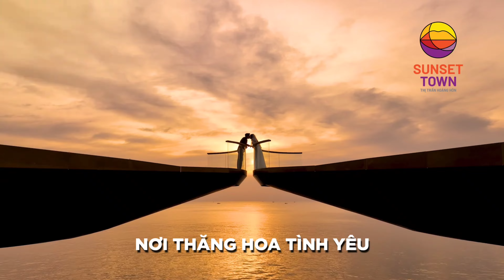Dự án 10.000 căn hộ The 5Way Phú Quốc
Căn hộ The 5way Phú Quốc là sản phẩm đẳng cấp được Vinhomes chính thức cho ra mắt với vị trí liền kề biển rừng và bao quanh bởi tiện ích 5 sao trong hệ sinh thái đẳng cấp của của tâp đòa Vin Group tại bắc đảo Phú Quốc.

2. Commercial Villa Bãi Trào
3. Biệt thự Hòn Thơm
4. Shophouse Santorini Hòn Thơm
5. Shophouse Đại Lộ Đông Tây
7. Sun Group Phú Quốc
8. Sun Group Hòn Thơm
9. Sun Secret Valley Phú Quốc

1. Sunneva Island Đà Nẵng